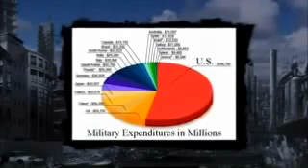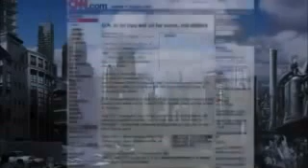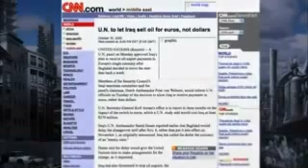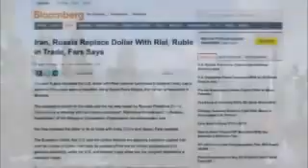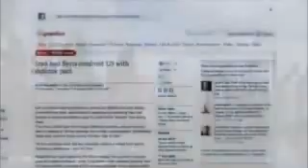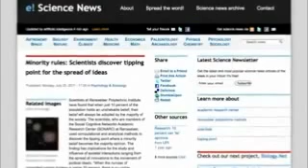World War III coming soon!